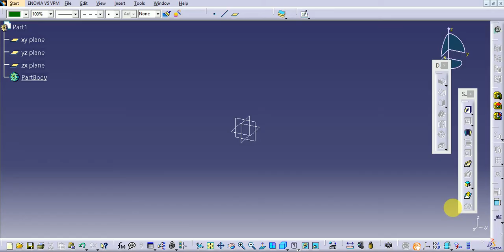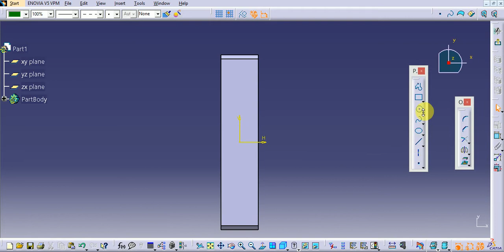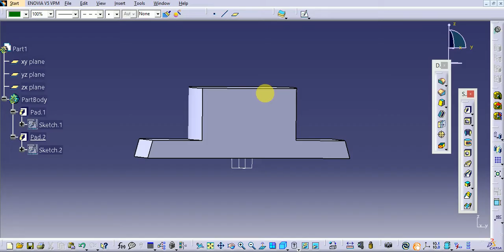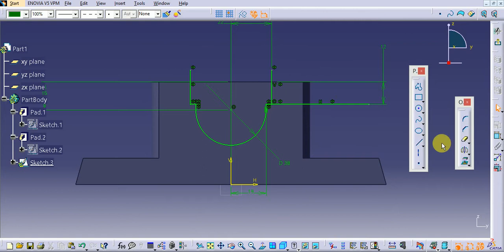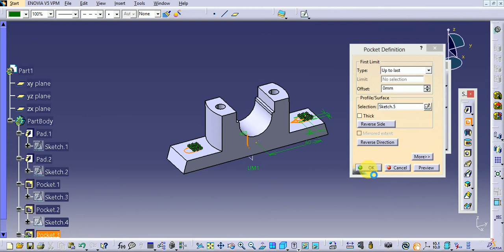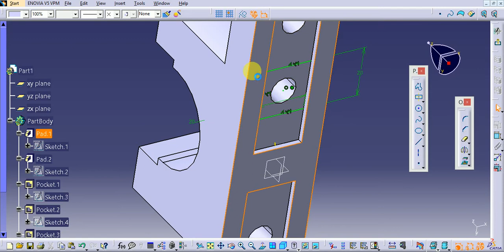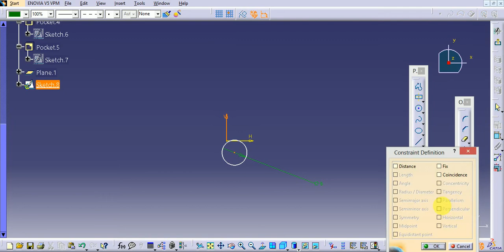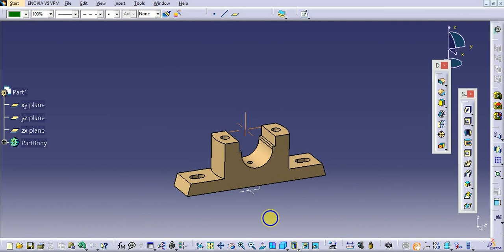plumber blocks or Pillow block bearing Body Design in Catia V5_ Adwanced Part Design in Catia V5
it is a anti-friction bearing.

Advanced Part Design in Catia V5 _ Catia V5 Tutorials
Tools Involved Sketch , Pad filleting,split,Shell,offset Plane Etc.,

CATIA Core Tools: Computer Aided Three-Dimensional Interactive Application

CATIA V5R20 Engineering Drawing Course (with CD) / CATIA V5 Engineering

Basic to Advance Level CATIA V5 HD Video Training DVD for Mechanical (40 Hours Video)

CATIA V5 Tips and Tricks :

CATIA V5: Macro Programming with Visual Basic Script

Vivo V7+ (Matte Black, Fullview Display) :

Vivo V7+ (Energetic Blue, FullView Display) :

OnePlus 5 (Slate Gray 8GB RAM + 128GB memory) :

Check Valve Amezon/Flipcart/Jabong/Policy bajar :

zero/very less brokerage charge demat account generation Link.